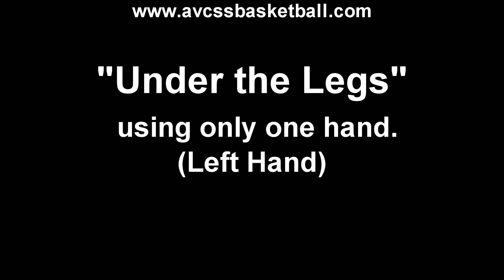Under the Legs using Left hand only for Youth Basketball, Drills, Skills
Check out this video clip demonstrating dribbling Under the Legs using only the Left hand for Youth Basketball. This is a more advanced ball handling drill. If you are a youth basketball coach or player looking for Plays, Drills, and Tips that will help you succeed in the game of basketball, Check out AVCSS Basketball. We have over 500 video clips and over 200 handouts available. We are here to assist youth basketball coaches to succeed, and help players help themselves improve their basketball skills.